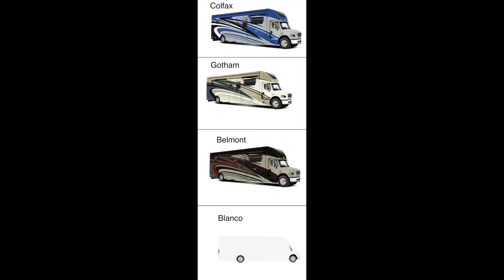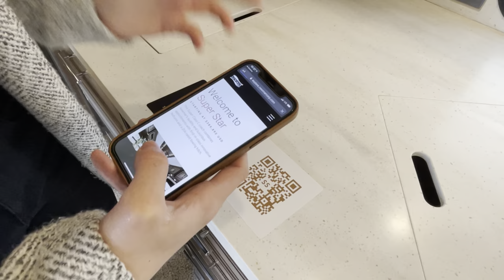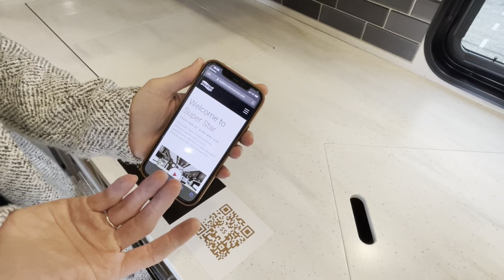Experience this week's Newmar Difference with Megan Stouder. The 2022 Super Star 4059.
DESCRIPTION